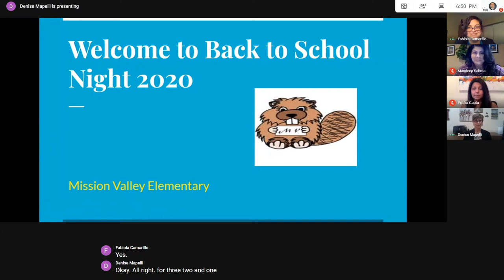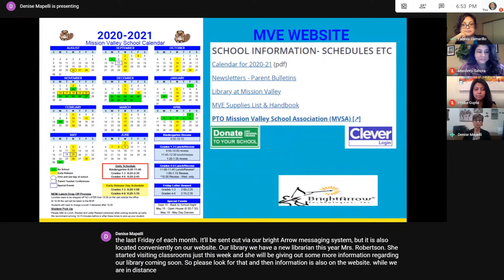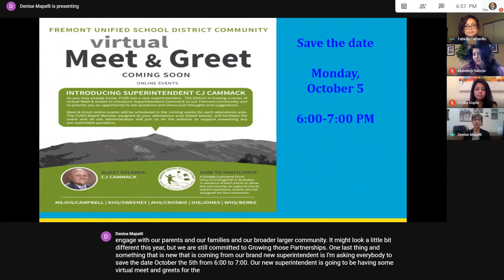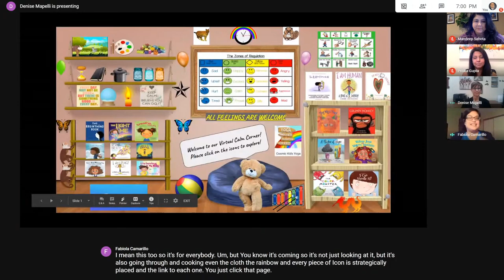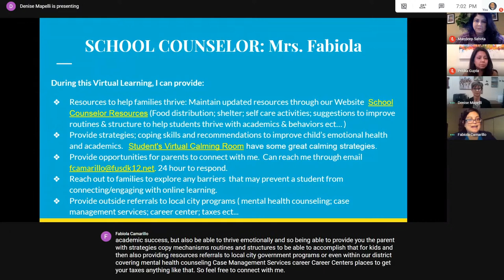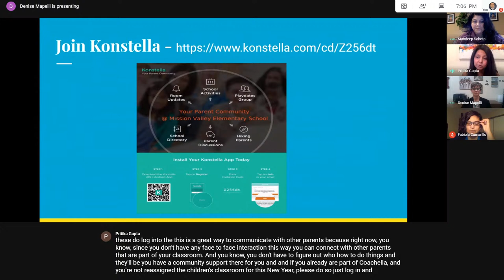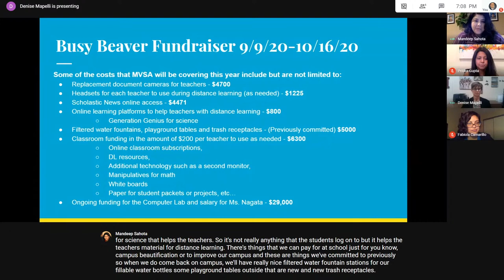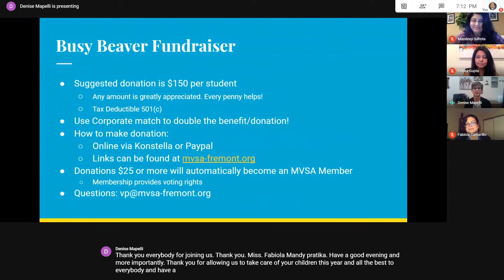Mission Valley Elementary - Back to School Presentation 2020